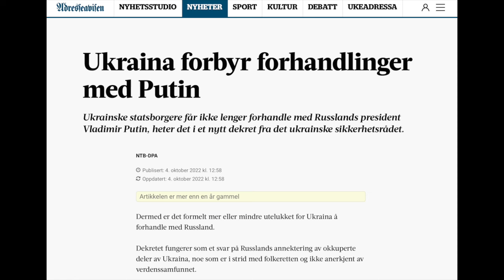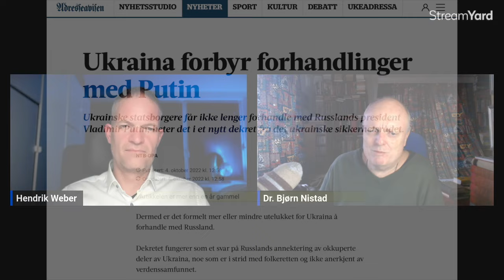Vestlig panikk og desperate telefonsamtaler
Den franske forsvarsministeren ringer sin russiske kollega og ber om forhandlinger for å gjøre slutt på krigen i Ukraina. Biden ber Kina legge press på Russland for å bringe krigen til opphør. Zelenskij erklærer at Russland, i det minste foreløpig, må få beholde Krim og Donbass mot at fiendtlighetene opphører.
Biden-administrasjonen virker primært opptatt av å forhindre at et ukrainsk sammenbrudd sammenfaller med det amerikanske presidentvalget.
Er Kiev-regimet i ferd med å bryte sammen?
Har panikken inntatt de vestlige hovedsteder?